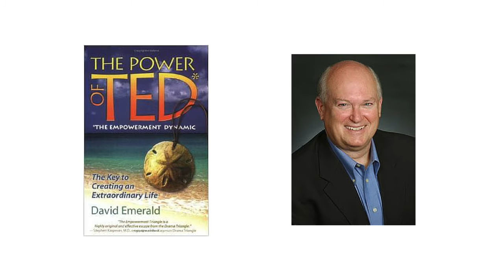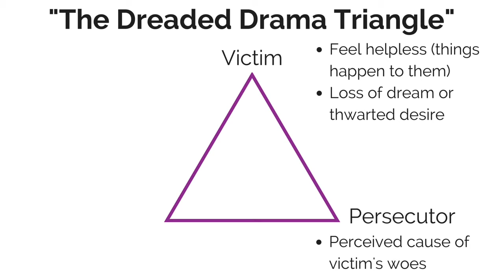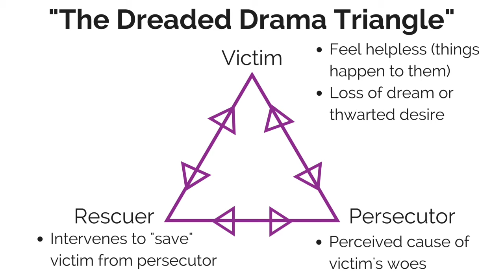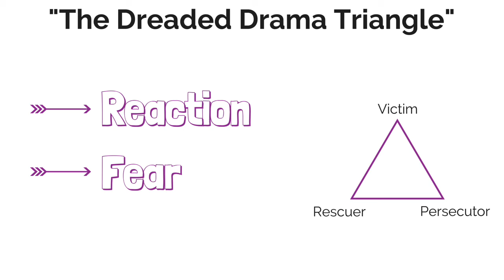The Empowerment Dynamic: What is the Drama Triangle? {Part 1}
for more topics related to authentic living.**

This video is an introduction to some of the basic concepts of The Power of TED by David Emerald. Learn about the drama triangle and the victim orientation and how they impact our lives. In parts two and three, I'll be sharing more about the creator orientation and how we can shift from victim to creator.